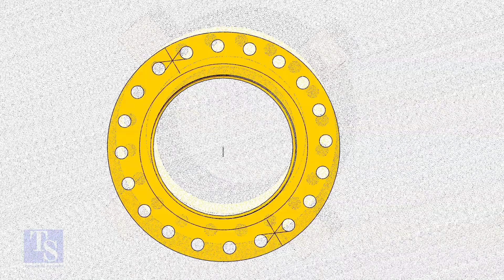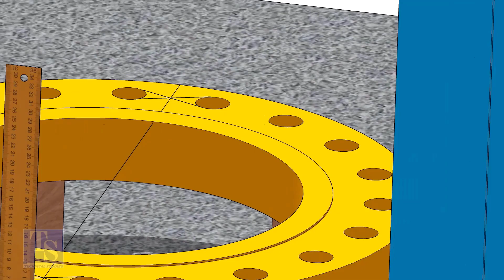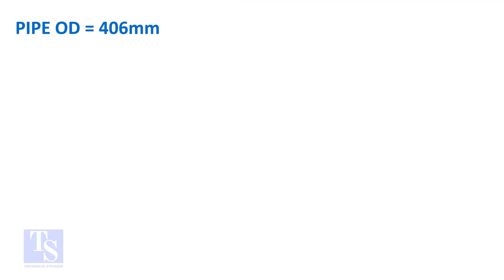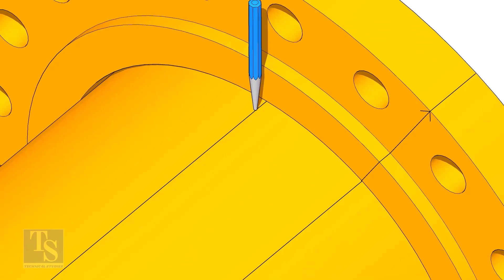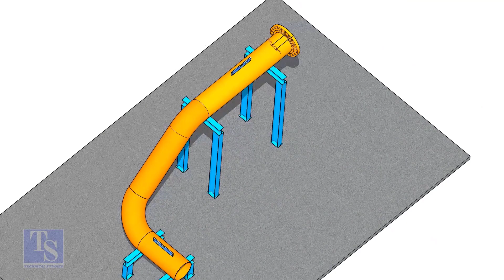How to fit up a Flange Rotated any degree to Pipe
How to fit up Flange to a pipe any degree tutorial for beginners. @technicalstudies.